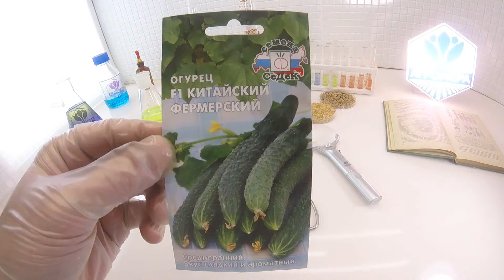Огурец Китайский Фермерский F1. СеДеК